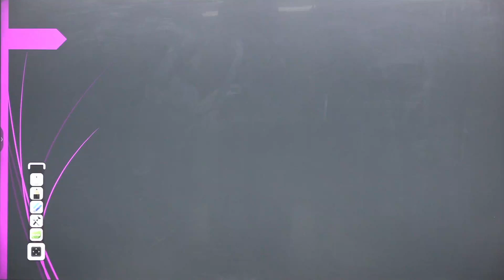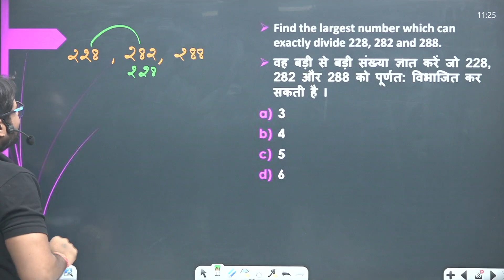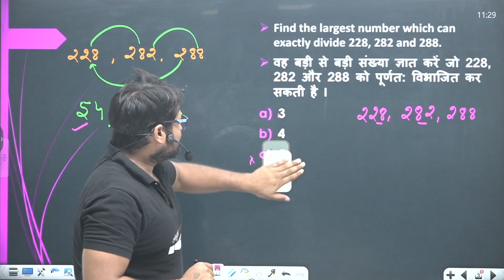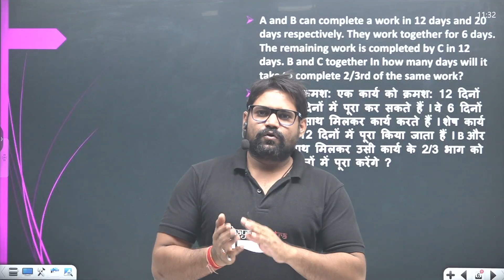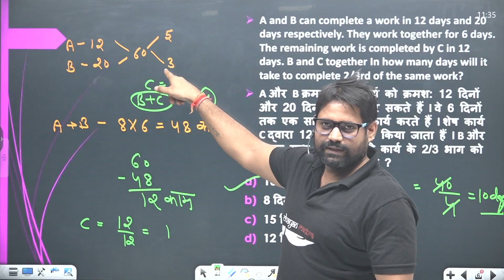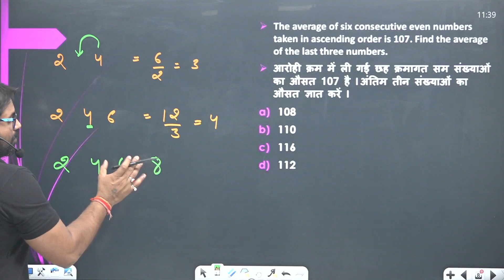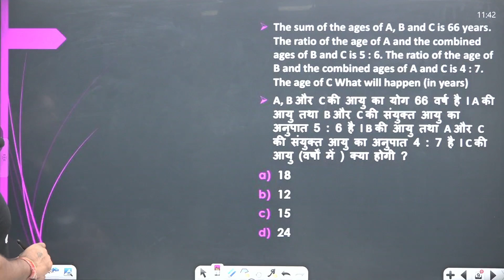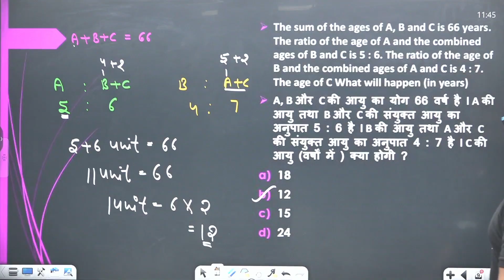Crack your SSC, SSC CGL, Bank, and Police exams with easy Math PYQs | By OM Sir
Welcome to our Chayan Mantra dedicated to helping you excel in various competitive examinations! 📚 Stay updated with daily current affairs, get insights into general awareness, and prepare for exams like UPSC, UPPSC, State Civil Services, UP Police Constable, UP SI, Delhi Police Constable, Delhi Police SI, UPSSSC PET, CHSL, CGL, Banking, Railway, Junior Engineer (JE), and more. 🚀 Let's embark on this educational journey together, ensuring you're well-prepared to ace your one-day examinations. 📖✍️ ExamPrep CompetitiveExams StayInformed"".